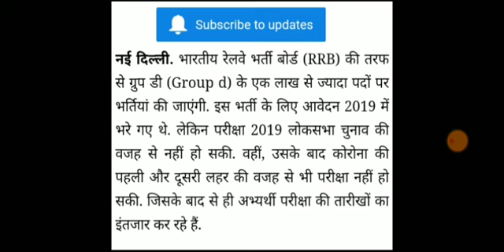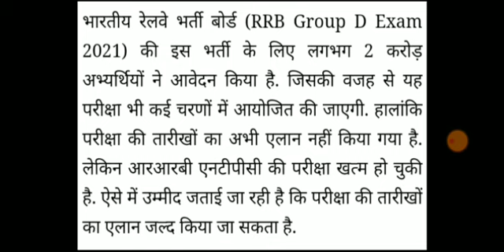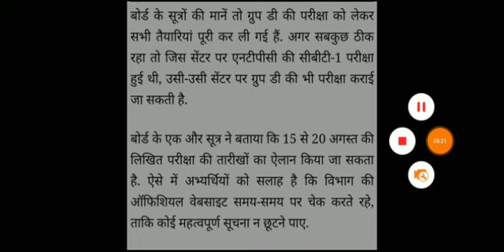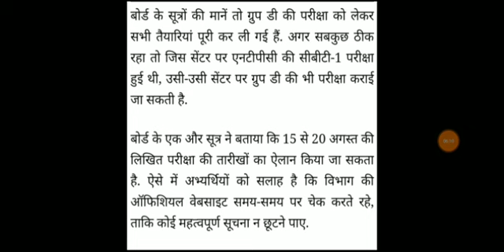Group D Exam अब सितंबर में भी मुश्किल ? ECA कौन ? TCS या NSEIT ? Group D Exam Date / RRB Group D /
rrb group d court case,